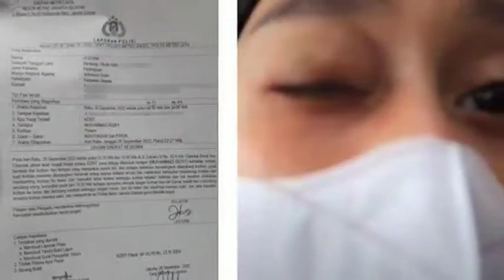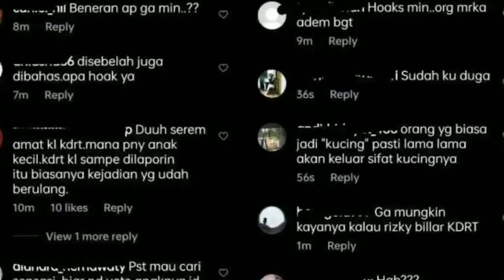Fakta-fakta Lesti Kejora Lapor Polisi Terkait Dugaan KDRT